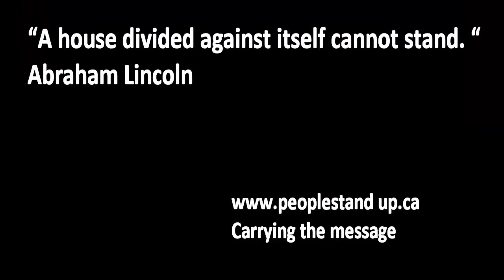Cracks in the Senate story - "Harper Government is cracking"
Cracks in the Senate story
The government's plan to suspend three former Conservative senators without pay is stalled tonight

Senate debate over suspensions reveals Tory dissenters
Some fear booting Duffy, Wallin and Brazeau means any 'irritant' senator could be expelled
Motions to suspend Senators Mike Duffy, Patrick Brazeau and Pamela Wallin are "at the very least premature," Conservative Senator Don Plett said Thursday, making it clear he will not support them.

Duffy, Wallin and Brazeau have all fired back at a bid by Conservative senators to have the three suspended without pay and benefits for inappropriately claiming Senate expenses.

    The Current: Senator Marjory LeBreton defends role
    Wallin in her own words: Read and listen to her Senate statement
    Mike Duffy vs. Stephen Harper on Senate expenses: a timeline​
    Chris Hall: The Mike Duffy-Stephen Harper credibility war

The government leader in the Senate, Claude Carignan, said there would be no Conservative Senate caucus on Friday, and that the Senate will resume sitting at 9 a.m. ET.  A vote on some motions is possible.

Plett, the former president of the Conservative Party, and a powerful voice in the party, said suspending the three and stripping them of income would set a precedent that would allow the Senate to suspend any senator who is "an irritant."

Plett mentioned a Toronto police officer who has been charged with murder and yet is still receiving his pay while he awaits trial. Comparing this case to the three senators, he said, "We would be finding these senators guilty before giving them a fair trial."

"Honourable senators, I ask you. Please do the right thing," Plett finished, to a standing ovation from Liberals and several Conservatives in the chamber.

Plett, talking to reporters in the Senate foyer after his speech, said, "Senator Duffy is a heart patient, Senator Wallin is post-cancer patient and Senator Brazeau has a young family and to take away their benefits, to take away their livelihood, I don't think is fair."

Plett's position echoes that of fellow Conservative Hugh Segal, although Segal's attempt to have the motions dismissed because of lack of due process and fairness was disallowed by the Senate speaker.

Segal, his voice rising, accused the Senate of "committing professional capital punishment on our colleagues." Segal empathized he does believe the Senate has the power to discipline senators. However, he questioned whether that means it must take action that he considers "mean, arbitrary and cruel."